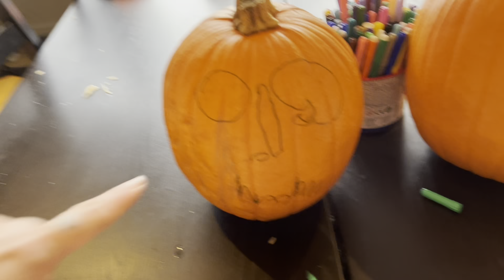🕷️ALL IN! DET ÄR HALLOWEEN🕷️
Som vi väntat!
Halloween i området 😀 i år fick vi till en riktig cool spindel i trädgården också! 🕷️😛

Vi va lite sena med att göra våra pumpor men upplever att dom blir dåliga så fort, så kanske lika bra att göra det nära halloween 😀

Vad gjorde du på halloween? 🎃

Om du vill får du mer än gärna följa oss på Instagram?
Mejakihlgren
Antoninathaqueena
Oliver_kihlgren

Tack snälla för att du titta 😉
Ses i nästa video!